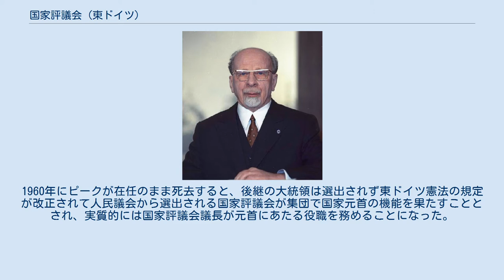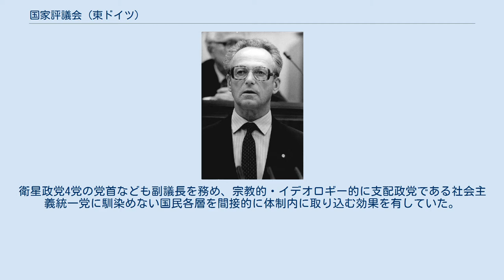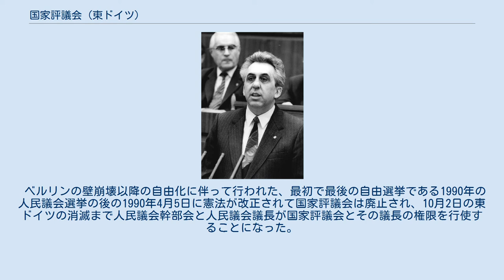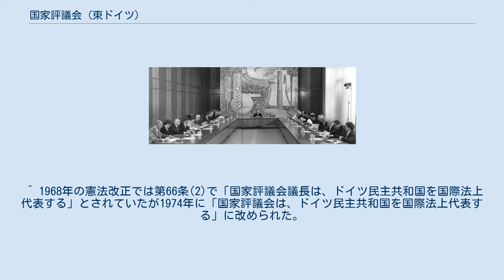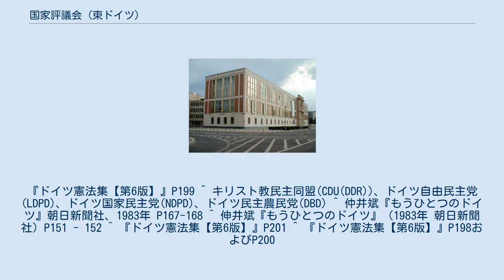国家評議会 (東ドイツ)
東ドイツ時代 国家評議会の庁舎として使用されていた建物 国家評議会議長旗 ドイツ民主共和国国家評議会（ドイツみんしゅきょうわこくこっかひょうぎかい、ドイツ語: Staatsrat der DDR）は、ドイツ民主共和国（東ドイツ）において1960年から1990年まで集団で国家元首の機能を担った機関。
 1949年に建国された東ドイツでは、当初大統領制が導入されヴィルヘルム・ピークが初代大統領となった。
1960年にピークが在任のまま死去すると、後継の大統領は選出されず東ドイツ憲法の規定が改正されて人民議会から選出される国家評議会が集団で国家元首の機能を果たすこととされ、実質的には国家評議会議長が元首にあたる役職を務めることになった。
 国家評議会のメンバーは議長以下、副議長・評議員・書記で構成されていた。
衛星政党4党の党首なども副議長を務め、宗教的・イデオロギー的に支配政党である社会主義統一党に馴染めない国民各層を間接的に体制内に取り込む効果を有していた。
 国家評議会の議長はヴァルター・ウルブリヒト、エーリッヒ・ホーネッカーといった東ドイツの最高指導者が就いた役職であるが、後述するように国家評議会議長の権限はソビエト連邦最高会議幹部会議長などと同様に名誉的・儀礼的なものであり、ウルブリヒトやホーネッカーの権力の源泉は支配政党・ドイツ社会主義統一党(SED)の第一書記・書記長であることにあった。
実際、ウルブリヒトは1971年に党第一書記・国防評議会議長を辞職させられた後も1973年に死去するまで国家評議会議長の職にはとどまっていたが、既に実権は党第一書記の座に就いたホーネッカーの手に移っていた。
 ベルリンの壁崩壊以降の自由化に伴って行われた、最初で最後の自由選挙である1990年の人民議会選挙の後の1990年4月5日に憲法が改正されて国家評議会は廃止され、10月2日の東ドイツの消滅まで人民議会幹部会と人民議会議長が国家評議会とその議長の権限を行使することになった。
 国家評議会を主宰するホーネッカー議長（1981年6月25日） この他、法案の提出権（憲法第65条(1) 国家評議会以外に閣僚評議会、人民議会議員、人民議会の委員会、自由ドイツ労働総同盟が法案提出権を持っていた）を持っていた他、人民議会の審議を通過した法律は1か月以内に国家評議会議長が公布することになっていた（憲法第65条(4))。 なお、1968年の憲法改正時には人民議会の招集権、人民議会へ提出される法案が憲法に適合しているかどうかの審査権、人民議会の各委員会への法案審議の指示、法的拘束力のある布告を出す権利、憲法および法律の解釈をする権利などが定められ、国家評議会はある程度の実権を有していたが、これらの規定はウルブリヒト議長が没した翌年の1974年に行われた憲法改正時に削除された。 ドイツの国家元首一覧及びドイツ民主共和国国家評議会歴代メンバーも参照 ヴァルター・ウルブリヒト：1960年9月12日 - 1973年8月1日（SED）- 1971年まで当職、SED第一書記、国防評議会議長の三役を兼務 ヴィリー・シュトフ：1973年10月3日 - 1976年10月29日（SED） エーリッヒ・ホーネッカー：1976年10月29日 - 1989年10月18日（SED）- 1971年からSED第一書記（書記長）、1976年から当職、SED書記長、国防評議会議長の三役を兼務 エゴン・クレンツ：1989年10月18日 - 12月6日（SED） - SED書記長、国防評議会議長を兼務 マンフレート・ゲルラッハ：1989年12月6日 - 1990年4月5日（LDPD） 1964年まではピーク大統領の官邸として使用していたパンコウ区のシェーンハウゼン城(Schloss Schönhausen)を国家評議会の官邸として使用していたが（後にシェーンハウゼン城は、東ドイツ政府の迎賓館として使用された）、1964年以降新たに建設された国家評議会ビル(Staatsratsgebäude)を使用するようになった。
 国家評議会ビルは再統一後、1999年にボンから連邦首相の官邸がベルリンに移転してから現在の連邦首相府が2001年に完成するまで仮の連邦首相府として使用された後、2002年からヨーロッパ経営技術大学院(European School of Management and Technology)の校舎になっている。
 ^ 1968年の...